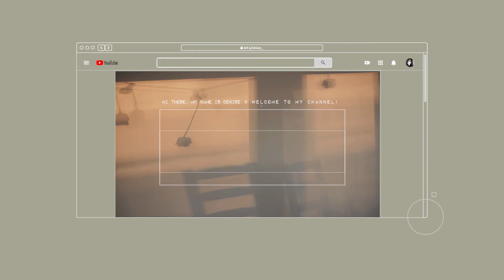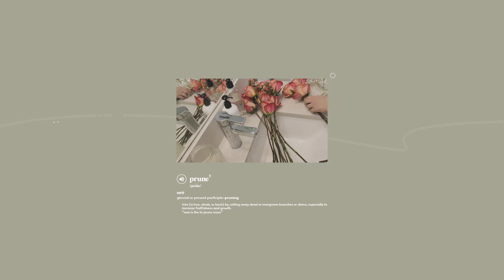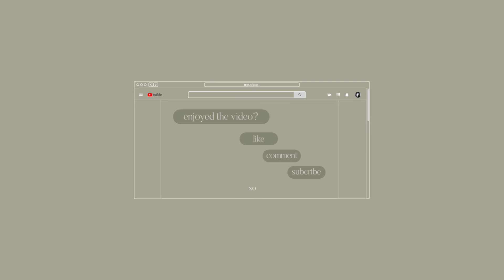preserving roses | shi.an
I wanted to switch up this week's video from the usual vlogs -- I hope you enjoy watching as much as I enjoy piecing it together!

Look out for the up-coming video next week where I attempt to create some delicate decor pieces from air-dry clay to go with the preserved roses. The materials are very inexpensive, it's easy to make (if you're patient), and they could make for a personalized Christmas gift if you're looking to spend less this holiday season.

Sincerely,
Shian.

: portfolio :
*coming soon*